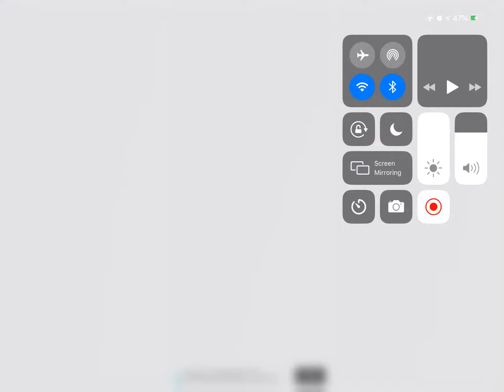Speed paint of a Siberian Husky (dragon picture I drew at the end!!)